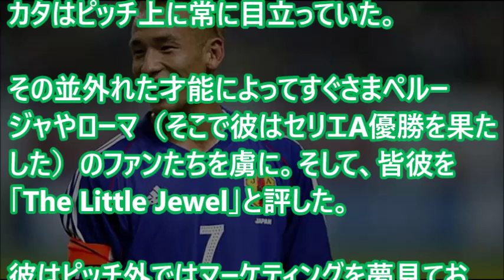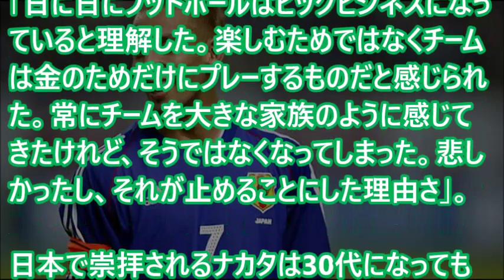英紙「２０代で自ら引退したサッカー選手」に真っ先に日本の中田英寿を紹介する！！スポーツ感動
【サッカー史上に残る】サッカー選手感動シーンベスト10

【シュバインシュタイガ―号泣】ドイツのレジェンドの勇退に感動。

【クリスティアーノロナウドのやさしさに思わず感動！】思いやりの気持ちがあふれてる！

【サッカーは野蛮なスポーツなんかじゃない!!】これを見て感動しない奴の方が野蛮！サッカー心に染みる超感動シーン集！

【夢を与えるってこういうこと】クリスティアーノ・ロナウド泣ける!!感動シーンまとめ集！

【フットボール感動シーン！TOP10！】サッカーを愛してやまないみんなへ！